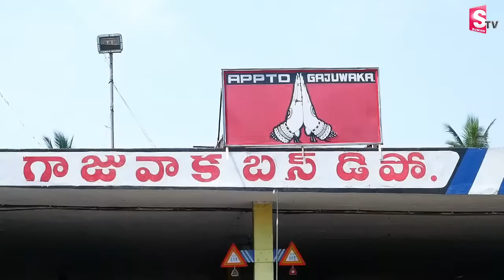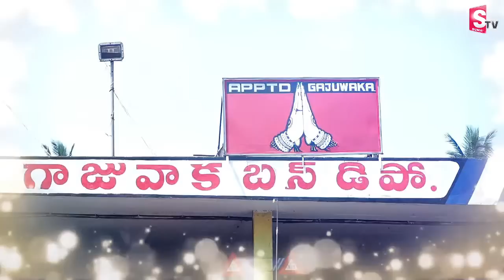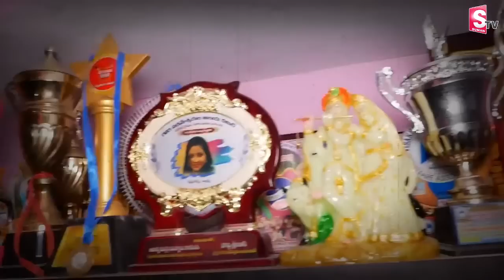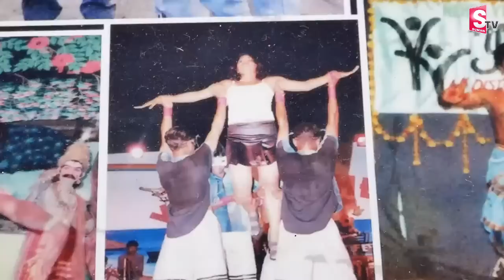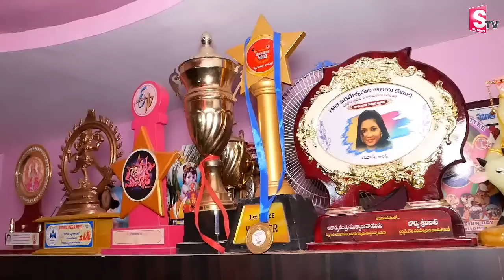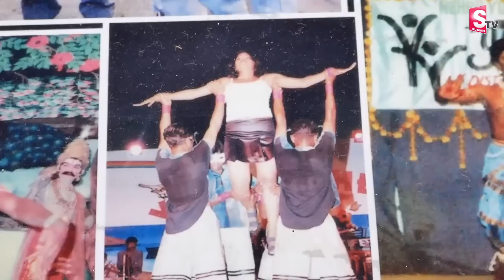Sridevi Drama Company Dancer Gajuwaka Depo Bus Conductor Jhansi Exclusive LIVE | @SumanTV Telugu